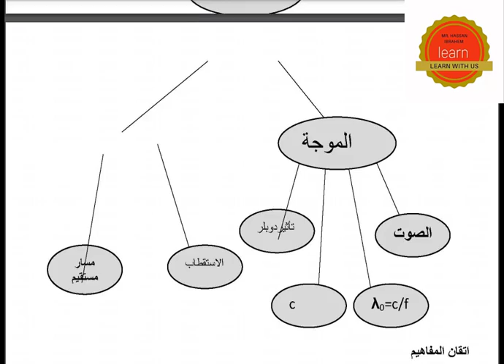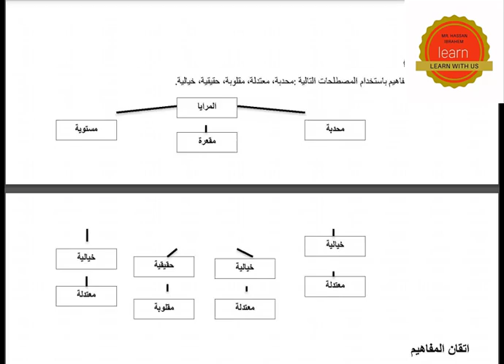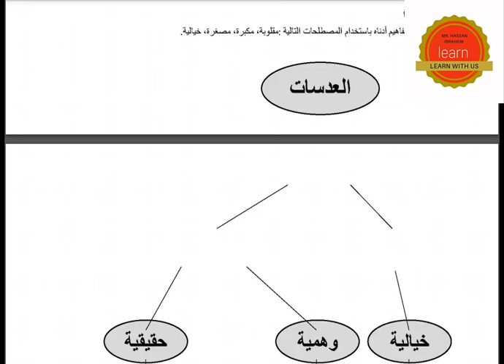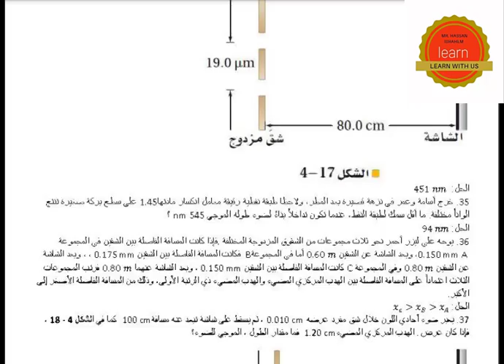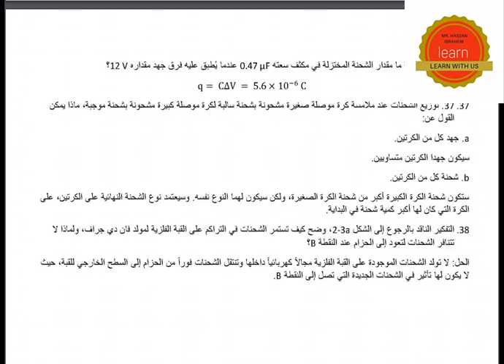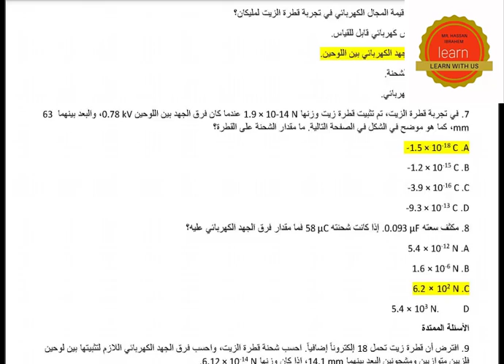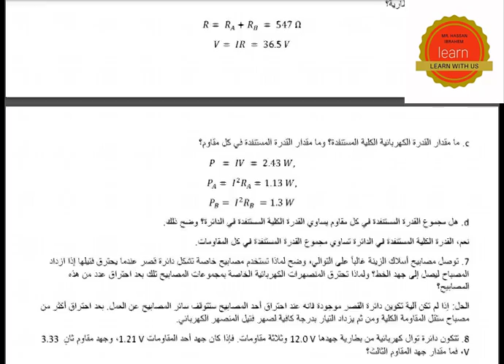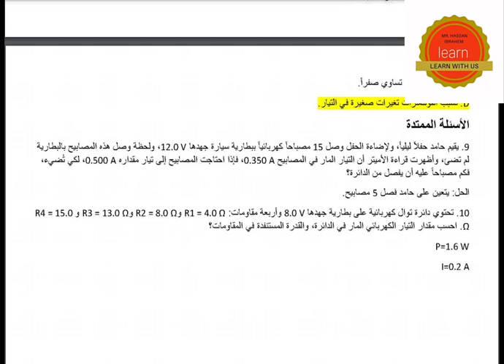حل فيزياء 3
حل كتاب فزياء 3 كامل